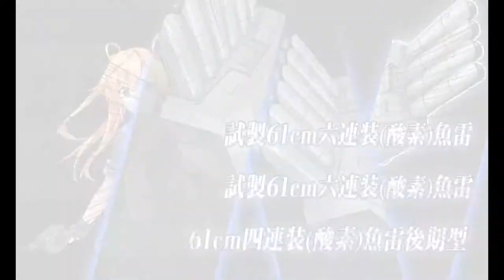「艦これ」Kantai Collection Summer Event 2022 E-4 Phase 2 TP Final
Normally dont do this for TP but rewards drop with the end of this one.